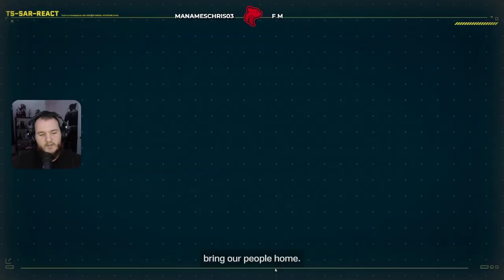Rainbow Six Extraction - Part 2 (Let's Play)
Rainbow Six Extraction Let’s Play by CasasPlays.

Tom Clancy's Rainbow Six Extraction (originally known as Tom Clancy's Rainbow Six Quarantine) is an online multiplayer tactical shooter developed by Ubisoft Montreal and published by Ubisoft. A spin-off of Rainbow Six Siege (2015), Extraction is a cooperative multiplayer game in which players must work together to combat and defeat a type of parasite-like aliens called the Archaeans. The game was released for Microsoft Windows, PlayStation 4, PlayStation 5, Amazon Luna, Google Stadia, Xbox One and Xbox Series X and Series S on January 20, 2022.

Rainbow Six Extraction is a cooperative multiplayer game that can support up to three players. In Extraction, the operators must infiltrate an alien-infested location and complete objectives, such as collecting samples, extracting materials from computers, and gathering intel. Each play session, known as an "incursion", is made up of three interconected sub-maps, and players will be assigned any one of the twelve objectives randomly in each sub-map.[2] The location of the objectives and the placement of enemies are procedurally generated.[3] Once the player secured their objective, they can choose to extract themselves, or explore the next sub-map. New area would be more difficult than the previous one, but players would receive more rewards by completing them successfully. Extracting early ensures that all the operators would be safe. If an operator is taken down by enemy, they will become missing in action, and players cannot play as them until they have rescued them in an extraction mission. Characters which are severely injured in the previous mission will also remain hurt and will only recover slowly.